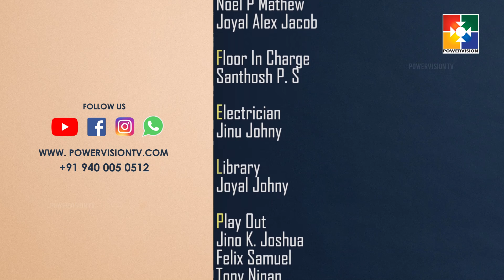പ്രഭാത വന്ദനം || PR. SAM MATHEW || POWERVISION TV || EPI #211